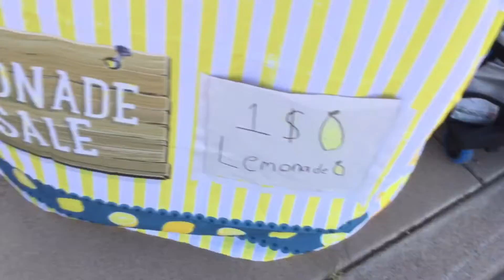Lemonade stand | sorry for not posting it was my sisters birthday